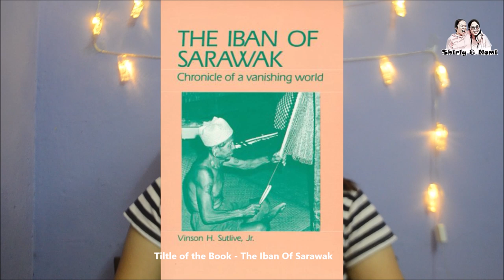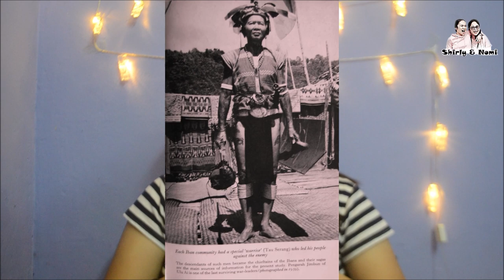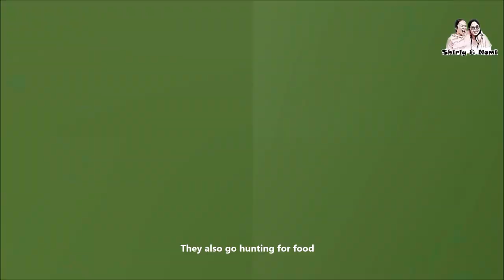The History of Iban People by Nomi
Gambar yang diguna diambil dari Google. (iban)
Maklumat yang dikatakan dalam video ini 100% diambil dari buku The Iban of Sarawak tahun 1978 dan bukan direka oleh pemberi maklumat.. Segala maklumat yang btentangan dengan maklumat anda. Sila buat channel youtube sendiri dan buat satu video untuk anda berani berkongsi ilmu mengenai Iban.

jangan mengkritik saja pandai, harus pandai dan berani buat video sendiri.

Product we used :
Camare :

Keep yourself updating by following us in social media. There's always a new video for everyday.

RM18 for one T-shirt.

We love you and see you in next video